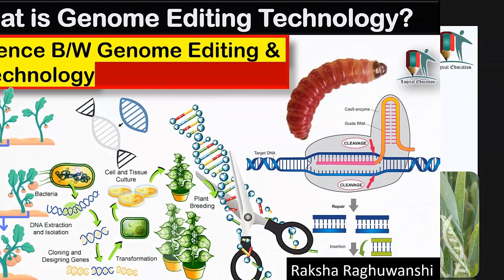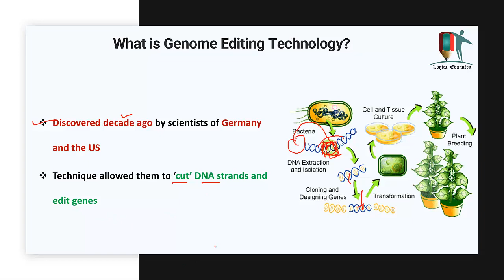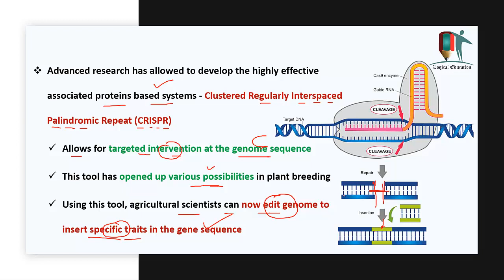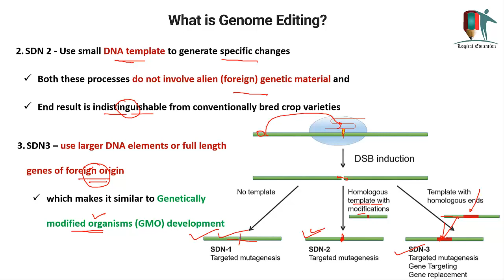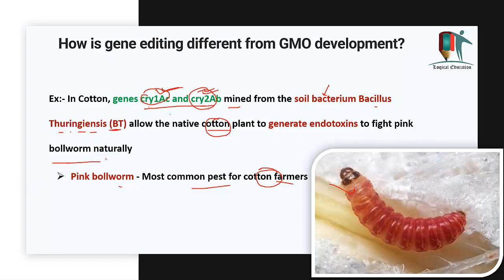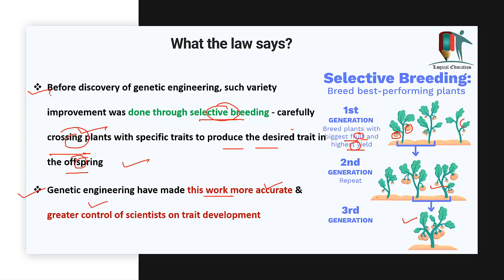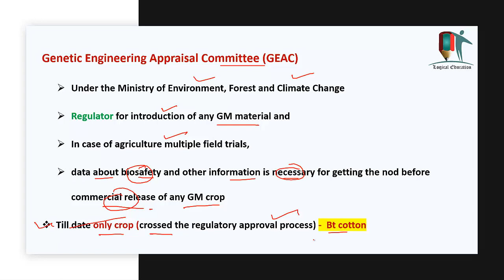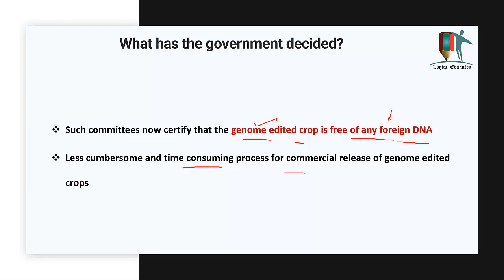What is genome editing technology and how is it different from GM technology? | GMO Tech | GM Crops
In this Video we will discuss about What is Genome Editing Technology?
and Difference between Genome Editing & Genetically Modified Technology

5th day of UPSC Interview 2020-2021 | DAF & Int'l Relation Questions | कैसे करें तैयारी जीत की